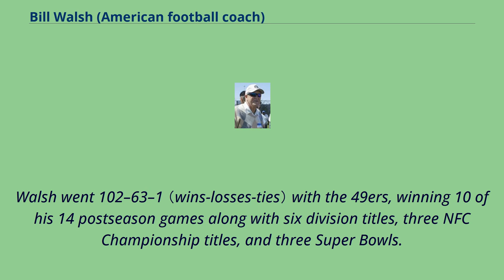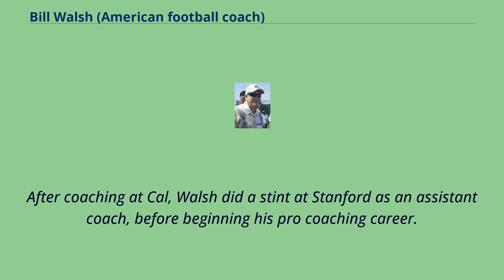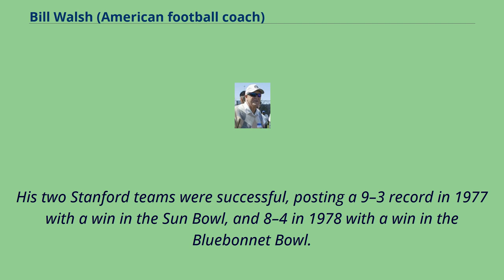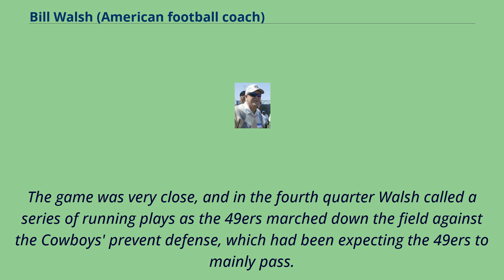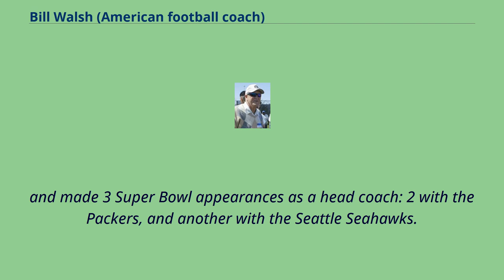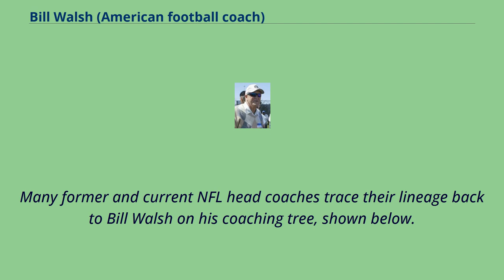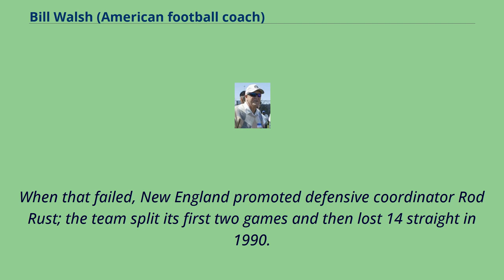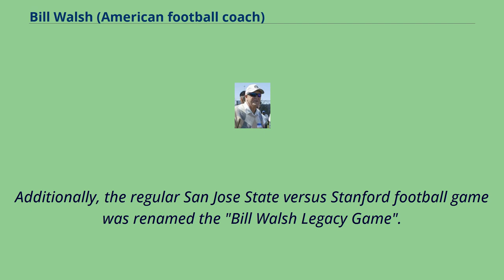Bill Walsh (American football coach)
20th-century_American_memoirists
William Ernest Walsh （November 30, 1931 – July 30, 2007） was an American professional and college football coach.
He served as head coach of the San Francisco 49ers and the Stanford Cardinal, during which time he popularized the West Coast offense.
After retiring from the 49ers, Walsh worked as a sports broadcaster for several years and then returned as head coach at Stanford for three seasons.
Walsh went 102–63–1 （wins-losses-ties） with the 49ers, winning 10 of his 14 postseason games along with six division titles, three NFC Championship titles, and three Super Bowls.
He was named NFL Coach of the Year in 1981 and 1984.
In 1993, he was elected to the Pro Football Hall of Fame.
Born in Los Angeles, Walsh played running back in the San Francisco Bay Area for Hayward High School in Hayward.
Walsh played quarterback at the College of San Mateo for two seasons.
（Both John Madden and Walsh played and coached at the College of San Mateo early in their careers.） After playing at the College of San Mateo, Walsh transferred to San José State University, where he played tight end and defensive end.
He also participated in intercollegiate boxing, winning the golden glove.
Walsh graduated from San Jose State with a bachelor's degree in physical education in 1955.
After two years in the U.S. Army participating on their boxing team, Walsh built a championship team at Washington High School in Fremont before becoming an assistant coach at Cal, Stanford and then the Oakland Raiders in 1966.
He served under Bob Bronzan as a graduate assistant coach on the Spartans football c...